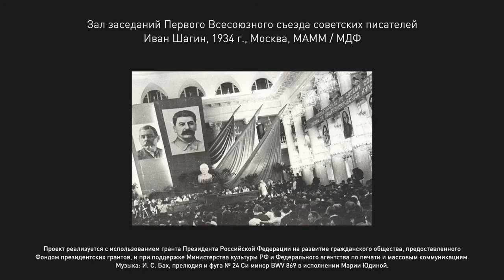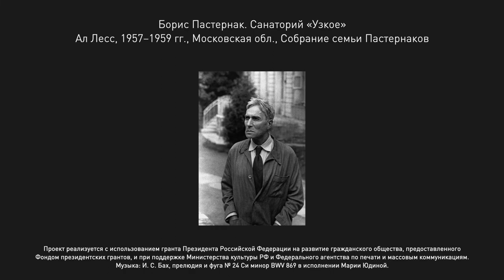«Доктор Живаго»: между адом и раем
«Написать бы, наконец, что-нибудь стоящее, человеческое, прозой, серо, скучно и скромно, что-нибудь большое, питательное». Через 10 лет автор этих строк поэт Борис Пастернак начинает писать свой тот самый «большой» роман, работа над ним занимает 10 лет, затем последуют травля о стороны властей, исключение из Союза писателей, желание покончить с собой и Нобелевская премия в области литературы. О том, как создавался роман «Доктор Живаго» и что Пастернак испытал после публикации книги — в нашем новом видео.